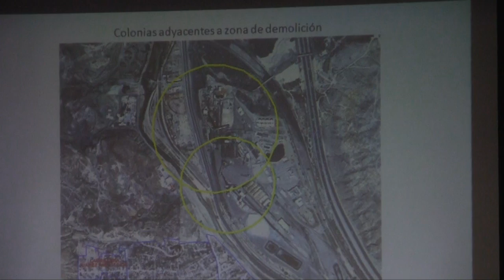Se tomaran todas las medidas de precaucion necesarias por el derrumbe de Asarco